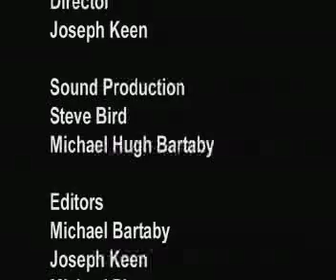Termites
This is an animation we did with theDigitalCity, we sort of ran out of time and the sound was sort of an after thought.  I think when we have time we are going to re-do this spend more time on it and get the sound right!